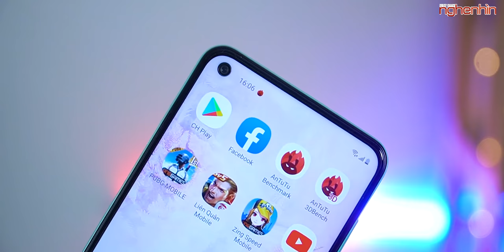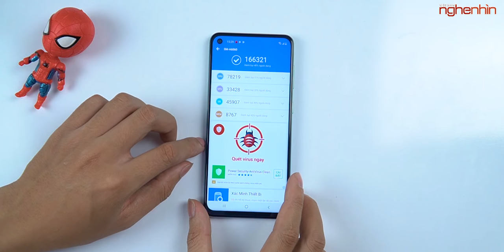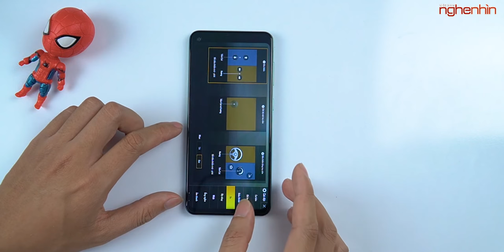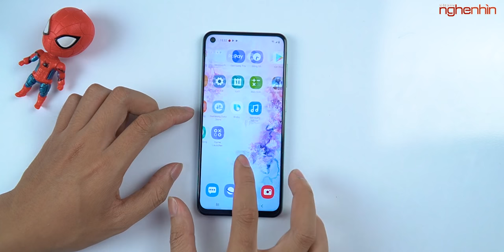Mở hộp Galaxy A60 hơn 6 triệu có màn đục lỗ, chip 675 đối thủ lớn của Redmi Note 7 Pro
Galaxy A60 là chiếc điện thoại Samsung mới sở hữu màn hình đục lỗ hay còn gọi với cái tên khác là "nốt ruồi" có mức giá rẻ nhất hiện nay. Hãy cùng nghenhinvietnam trên tay sản phẩm này!